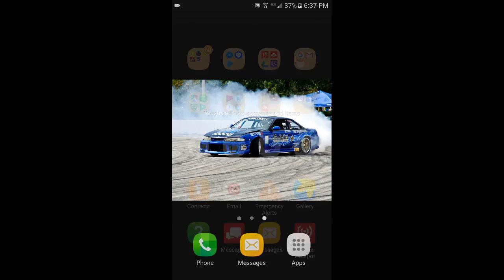Faily brakes (let's play ep 3)